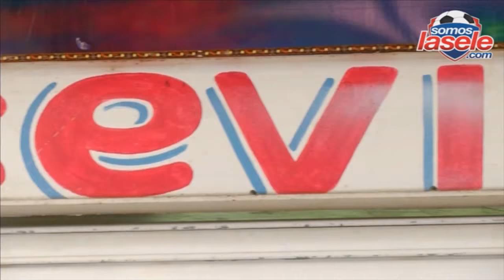Ceviche con Sabor a la Sele | TVMax